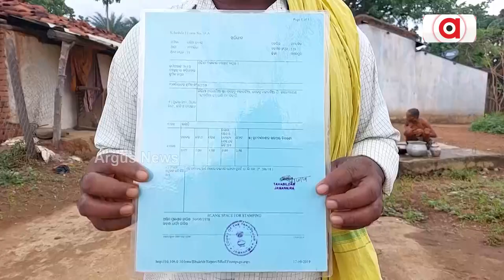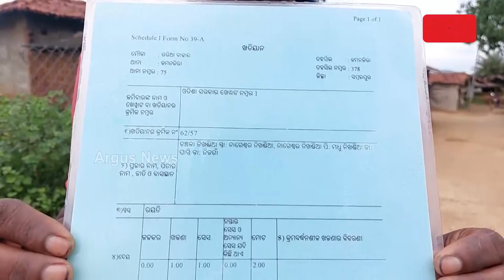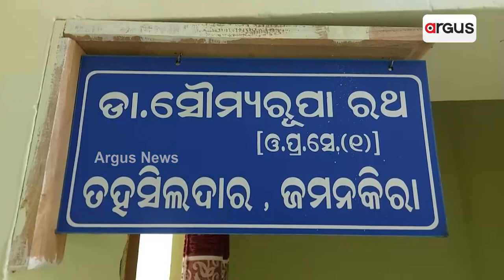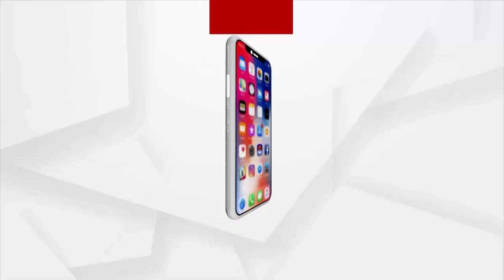ରାଏଜ୍‌ନେ ଫେଲ୍ ମାରିଛେ ବସୁନ୍ଧରା ଯୁଜନା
ପଟ୍ଟା ବଣ୍ଟନକେ ୩ ବଛରନୁ ଅଏଧକା ସମିୟା ହେଇଗଲାନ ହେଲେ ଜମିର୍ ନାଁ ଗନ୍ଧ ନାଇନ । ତହସିଲ୍ ଅଫିସ୍, ବ୍ଲକ କାର୍ଯ୍ୟାଲୟ ନର୍‌ଦି ନରଦି ହଇରାନ ହେଉଛନ୍ ପଟ୍ଟାଧାରୀ ହେଲେ କିହେ କିଛି ନାଇ ଶୁନବା । ବଛର୍ ଉତରୁ ବଛର୍ ଗଢୁଛେ ହେଲେ ଜମି ଚିହ୍ନଟ୍ ନାଇ ହେଉଛେ ।